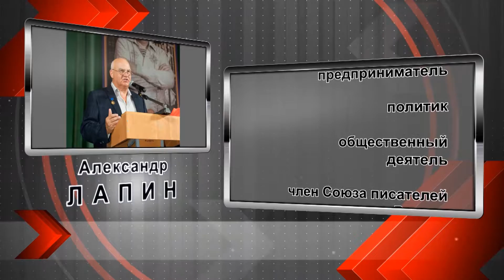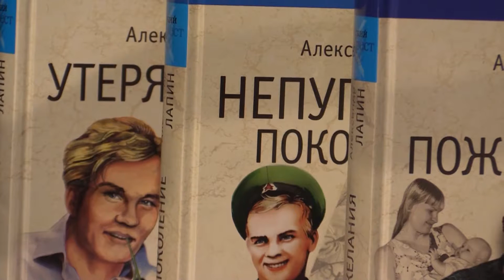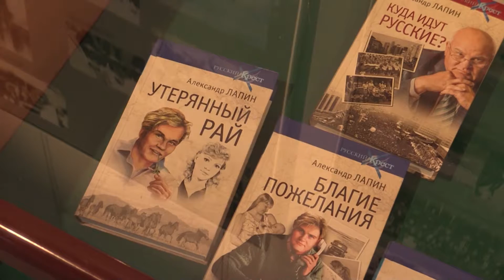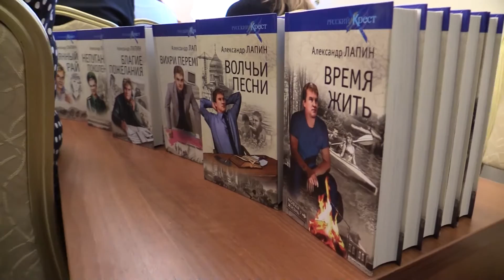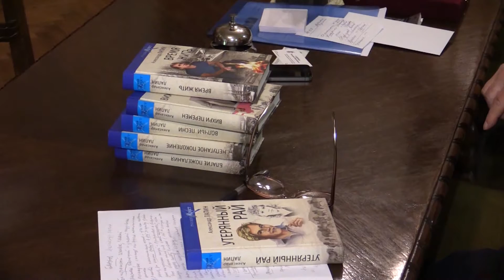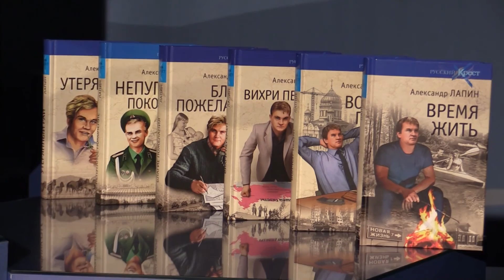"Русский крест" - роман нашего времени. Фильм о саге Александра Лапина.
Что такое «роман-река»? Для чего современному читателю нужна книжная сага о поколении? Как через призму жизни отдельных людей показать историю целой страны? В фильме, снятом по случаю выхода в свет двухтомника "Русский крест", коллеги Александра Лапина по литературному цеху делятся своими размышлениями об исторической подоплеке и социальном значении романа, о его актуальности в наши дни.